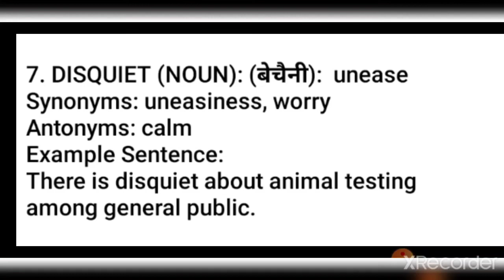Disquiet meaning in hindi and english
Disquiet meaning in hindi
Disquiet meaning in english